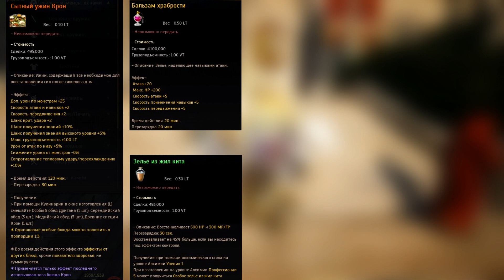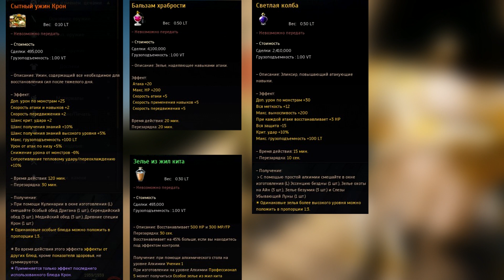Алтарь крови (обзор, тактика и гайд) в Black Desert (MMORPG-ИГРЫ)